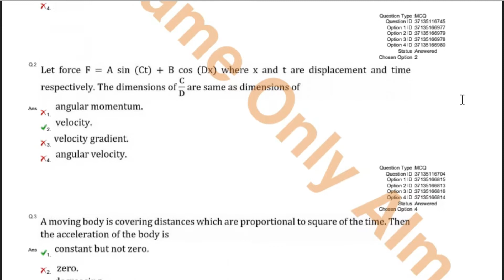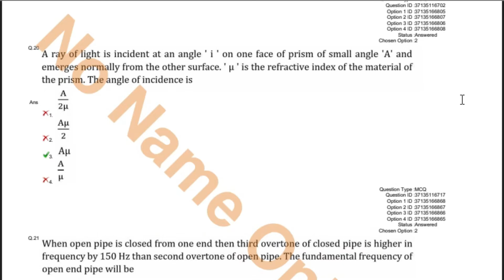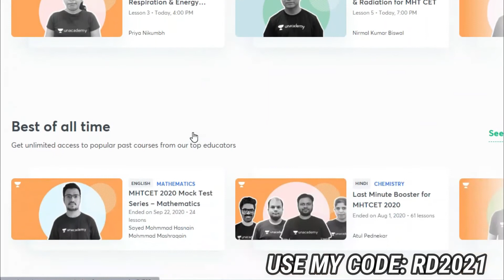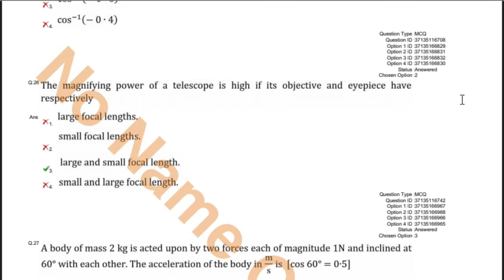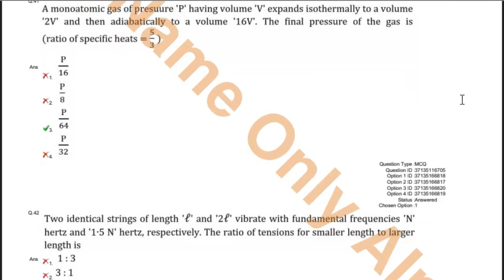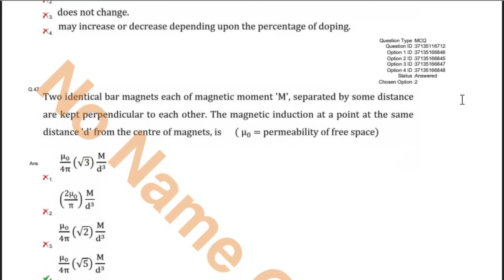MHTCET 2020 PHYSICS QUESTION PAPER WITH ANSWER KEY😀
Boost your MHTCET 2022 Preparation with the best educators.

Kickstart your MHT CET preparation with the Top Educators of Physics, Chemistry, Maths and Biology, with a Marathon of back to back special classes every Saturday

1. Learn from your favourite teachers
2. Dedicated DOUBT sessions for MHT CET 2021
3. One Subscription, Unlimited Access to Live Online Classes and Videos
4. Real-time interaction with best-in-class teachers
5. You can ask doubts in live online classes
6. Limited students in each MHT CET Online Class
7. Download the videos & watch offline

✅For all the new learners of Unacademy, use the code ""RD2021"" to get the subscription for 1 month at Rs 2700/- to get access to the premium content. Limited Period Offer.

Equipment I use to Make My videos:
💻Laptop (bought in 2015) still working fine.